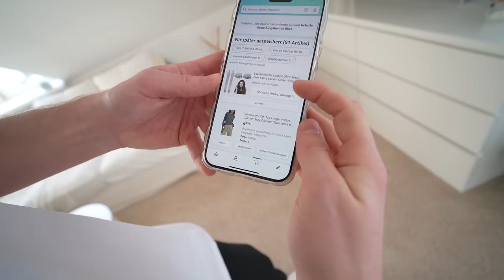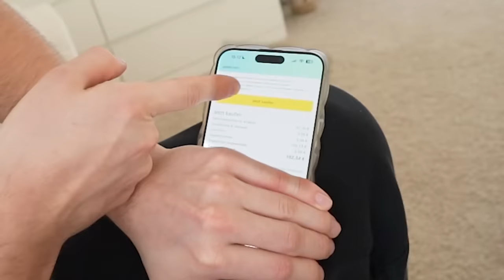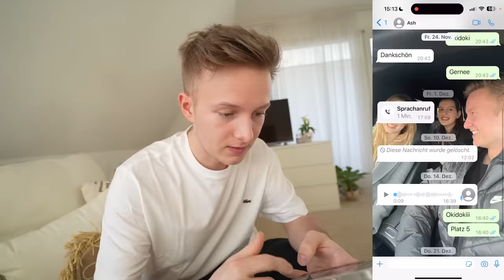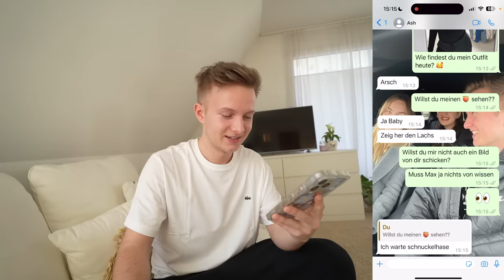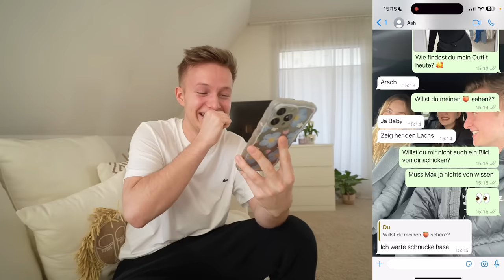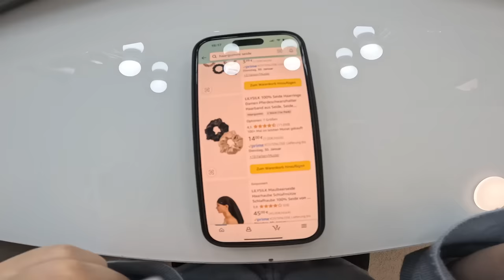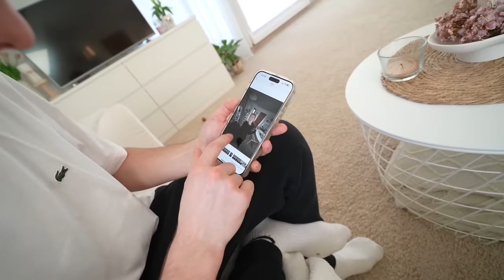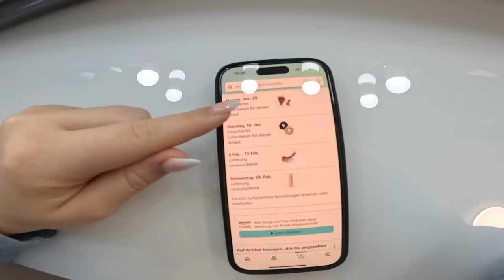OMG😱 Ich TAUSCHE Handys mit meiner Freundin!! **emotionale Challenge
Chrissi & ich tauschen unsere Handys - Was dann passierte, habe ich nicht erwartet!! Die Challenge ging komplett nach hinten los...